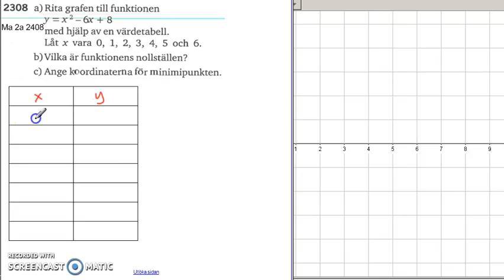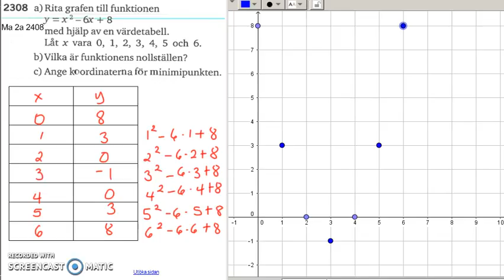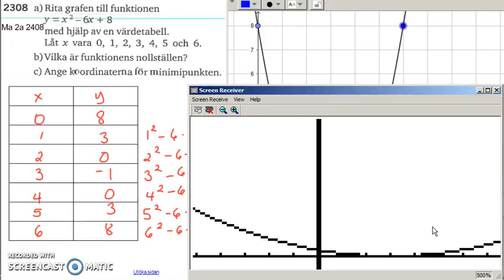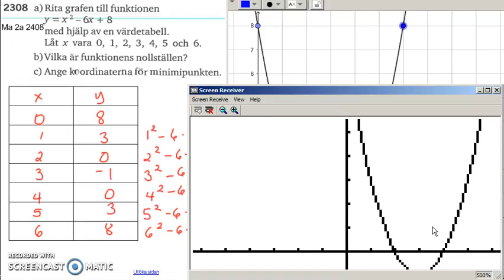Matematik 5000 Ma 2b Kapitel 2 Andragradsfunktionens graf 2308